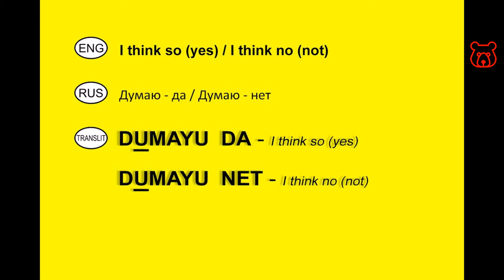I think so (yes). I think no (not). How to say in Russian